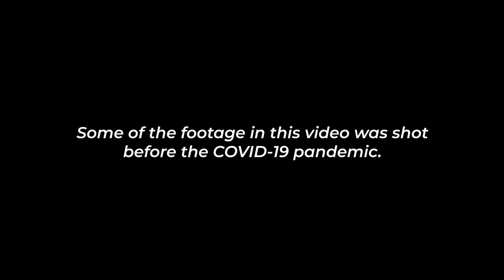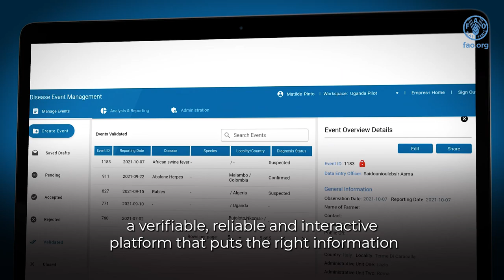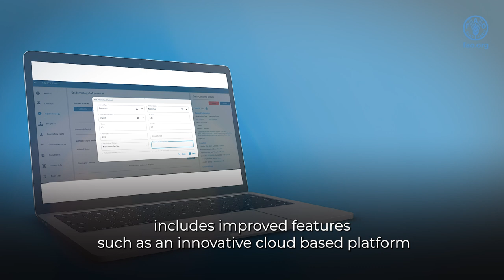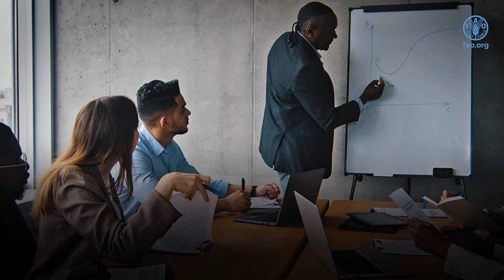FAO's EMPRES Global Animal Disease Information System (EMPRES-i+)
EMPRES-i+ is FAO’s new global animal disease information system that aims to improve intelligence, forecasting and early warning, enabling countries to monitor disease spread and risk of new outbreaks. This video gives an overview of the EMPRES-i+ and explains new features that users will be able to benefit from.